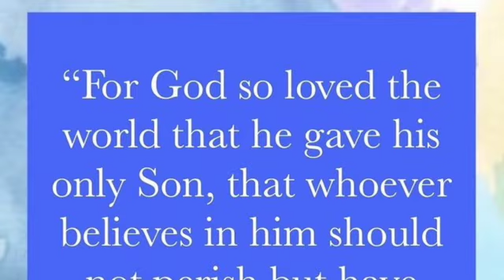COME TO WORK WITH ME | VLOG | NAIL TECH | GELX ENTHUSIAST | PHOTOGRAPHER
Hey y’all ! Come along and watch me work!

SOCIAL MEDIA - @itsallabouta_